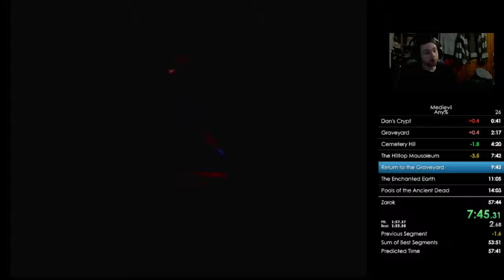Medievil - Any% PB Part One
Stream dropped mid run.